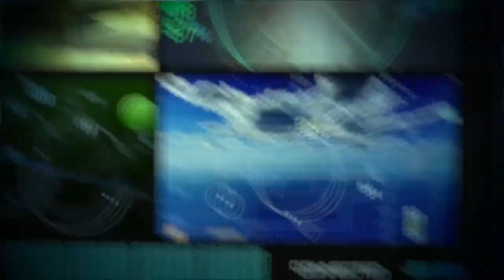They're Gonna KISS!? (SpyXFamily 1x8 Episode Reaction/Commentary)123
-MP3Caprice.com

-httpsdownloads.khinsider.comgame-soundtracksalbumsonic-adventure-2-original-sound-track1-

End Screen Song: "Spy X Family - Main Theme" (SpyXFamily Soundtrack-IMob.com)